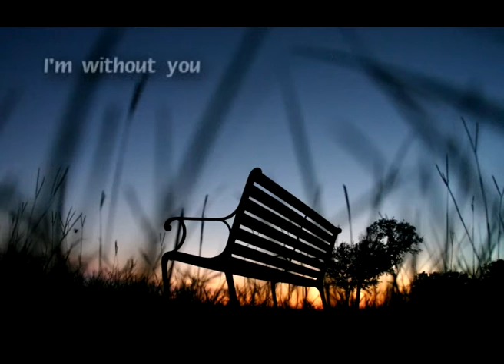Doris Bizetić Nygrin-Instrumentali-2002. i 2005.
komponovala i snimila Doris Bizetić
Klavir tema je snimljena u avgustu 2002. a ''Sadness'' u oktobru 2005.